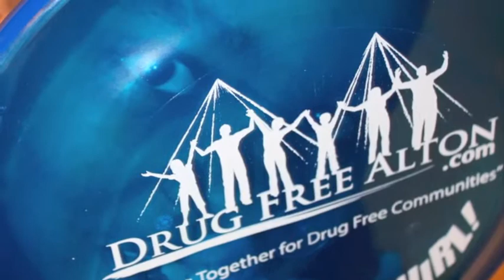Drug Free Community! I AM, MY BROTHER"S KEEPER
It takes a village to raise a child!  Its better to build a child in the right way that they should go, than to repair a man that is set in his ways.  I AM MY BROTHER'S KEEPER